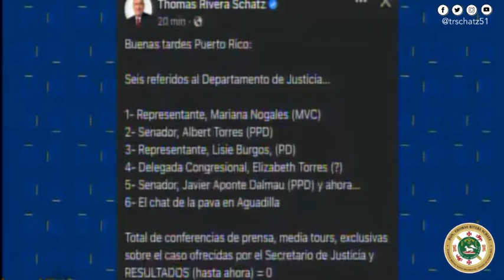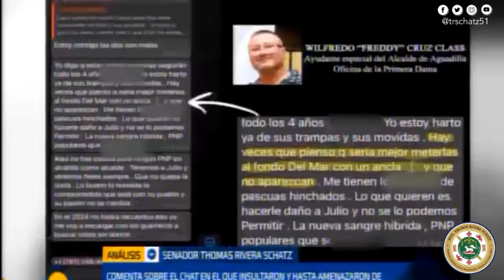[28 FEBRERO 2022] Thomas Rivera Schatz en entrevista en el programa Lo Sé Todo.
Les comparto la entrevista que me hizo Enrique “Kike” Cruz en Lo Sé Todo, hablé sobre la inacción del Secretario del Departamento de Justicia en varios casos de políticos.